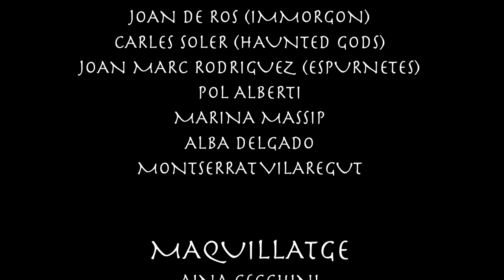Forja - Tornant de la Batalla (Video Clip Oficial)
Video clip del tema Tornant de la Batalla de la banda d'Epic Power Folk Metal Forja

Pots trobar-nos  tambe a les seguents xarxes socials!